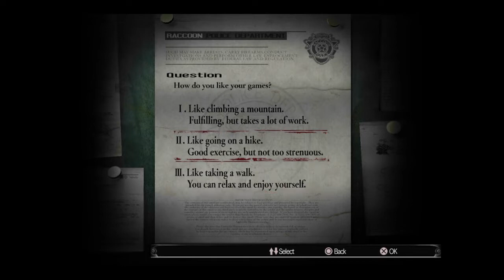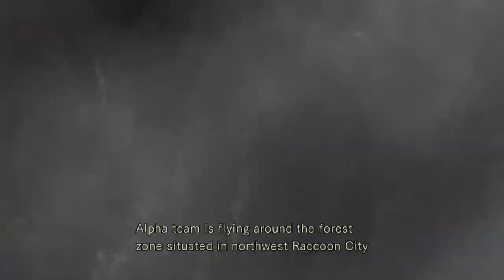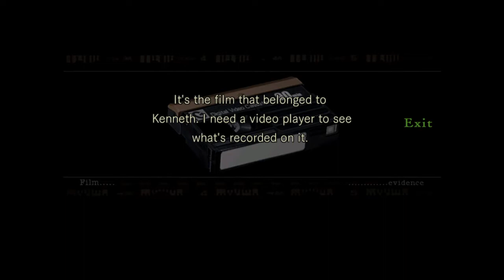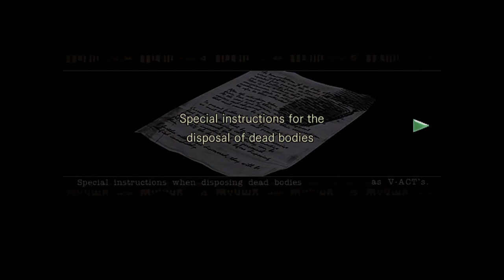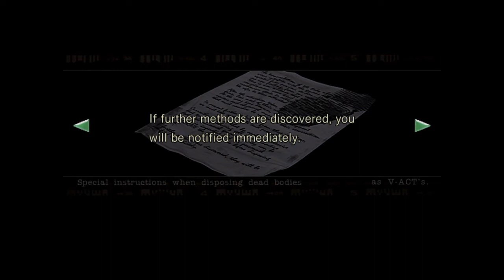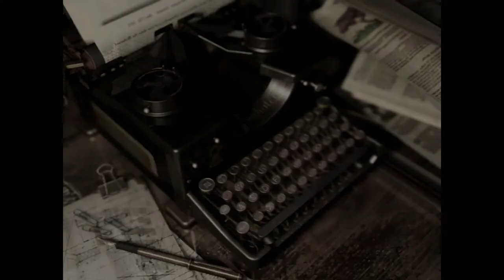Edward in Resident Evil Remake (Chapter 1 New Place Same Nightmare)